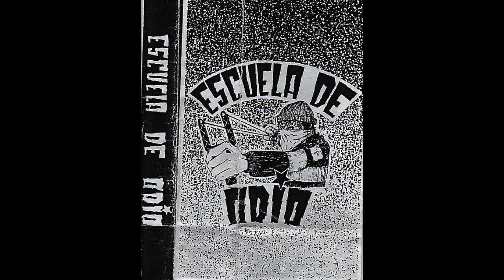Escuela De Odio ‎– Maqueta (Full tape 1994)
~TRACKLIST~
1. Diferencia (00:00)
2. Estúpida Tradición (00:43)
3. El Ojo Ciego Del Mundo (01:55)
4. Piedras De Libertad (03:47)
5. Medio Ambiente (En Directo) (05:52)